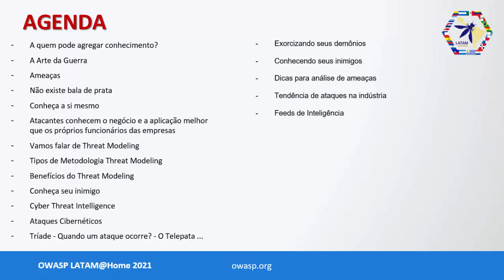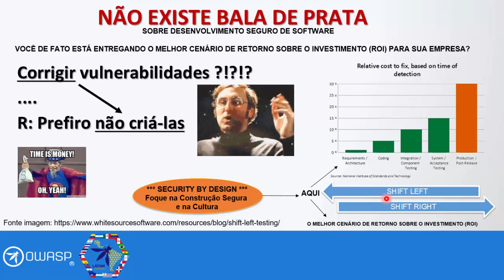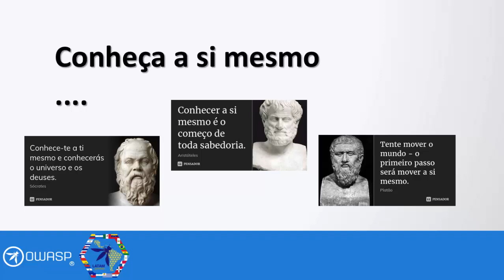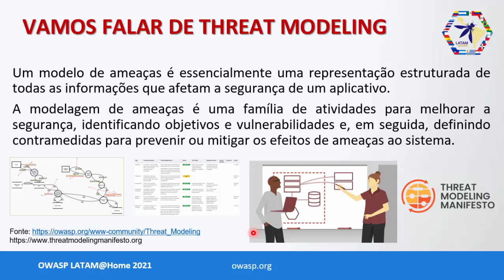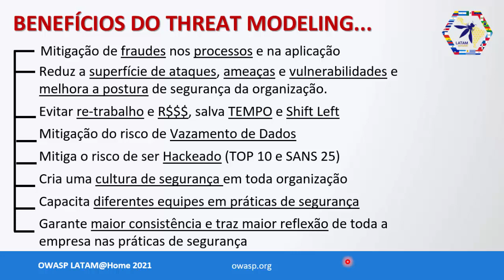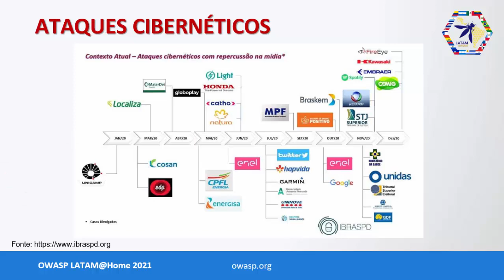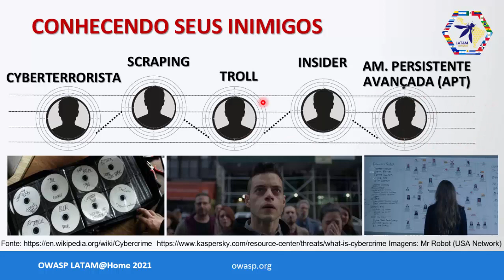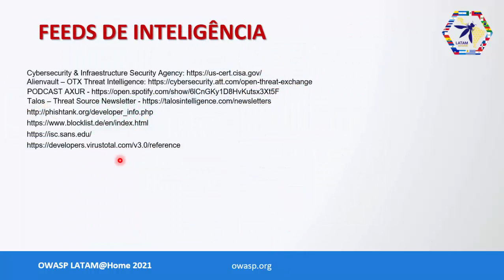O Telepata: Threat Modeling e Threat Intelligence juntos - OWASP LATAM@Home 2021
Aldo Alves